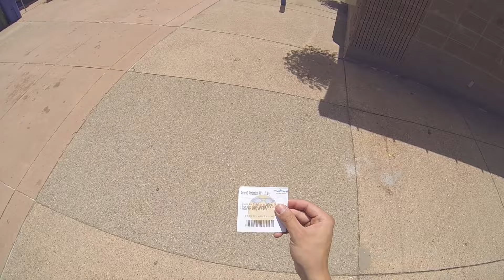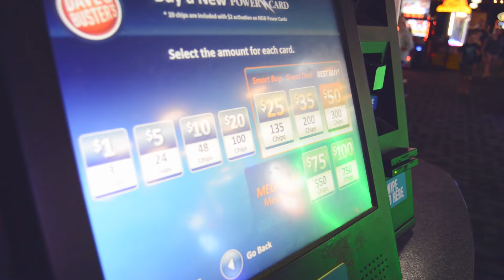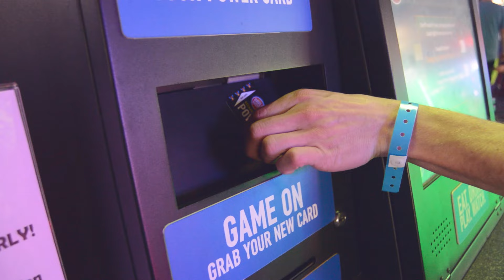NOMAD VLOG 003 // WATER WORLD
dangerous wave pool at water world denver